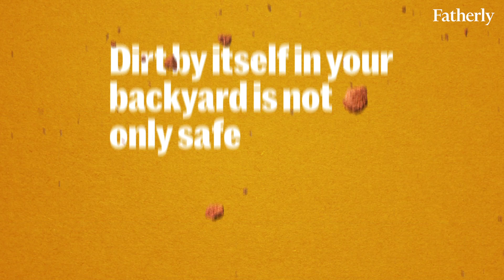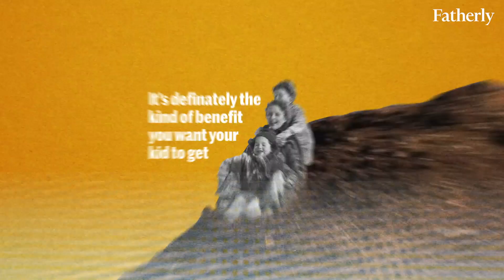Dirt is actually good for your child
Have you ever been concerned about your kid getting dirty?

With the help of our science editor, Josh Krisch, we take a look at the research surrounding your kid’s exposure to the outside world. The short answer? Dirt is actually good for your child.